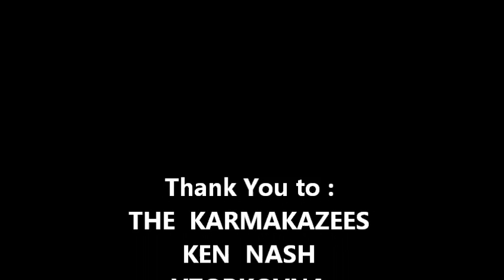FACE TIGERS - "Why Does Everything Rock?" Live 3.7.2015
Face Tigers live at Prague's Vzorkovna Klub on March 7, 2015.